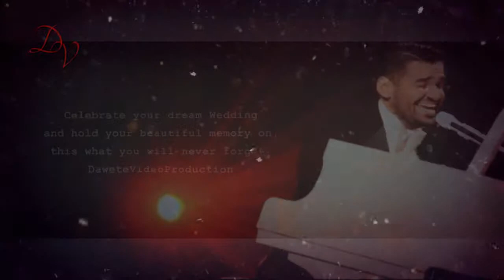Hussein Al Jasim - Habibi Barcheloni - DaweteVideoProduction